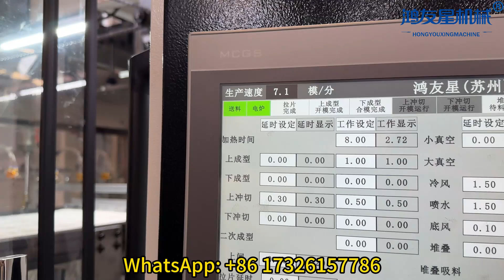Fully automatic plastic vacuum forming machine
This model is now the choice of most of our Thai customers. It has the advantages of fully automatic production, labor saving, and the mold fee is relatively cheap.